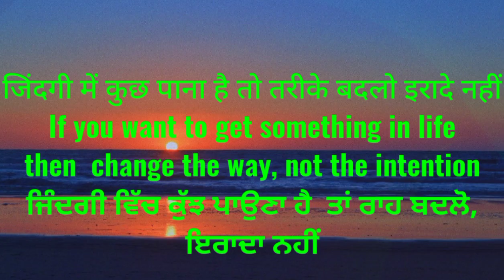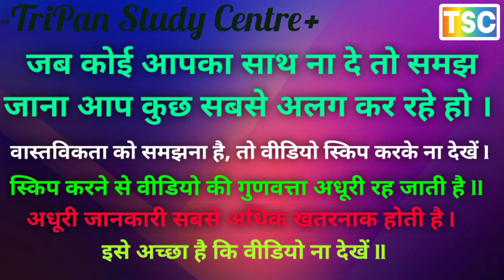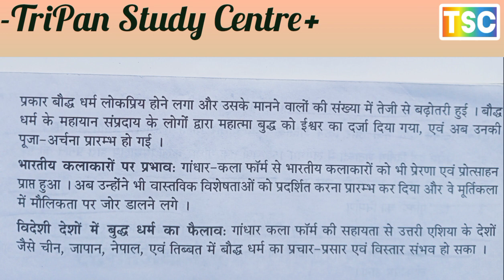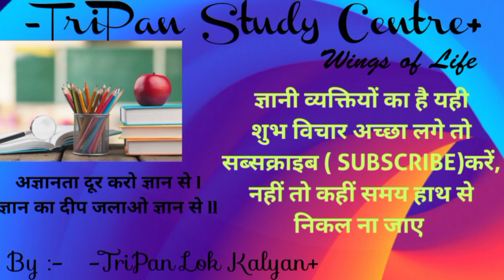ba semester 2nd hcp pu // Influences of Gandhara school of artगांधार कला विद्यालय के प्रभाव // ch 4D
Gandhara School of Art
गांधार कला विद्यालय
ਗੰਧਾਰ ਸਕੂਲ ਆਫ਼ ਆਰਟ
Origin of Gandhara school of art
गांधार कला विद्यालय की उत्पत्ति
ਗੰਧਾਰ ਸਕੂਲ ਆਫ਼ ਆਰਟ ਦਾ ਮੂਲ
Main features of Gandhara art
गांधार कला की मुख्य विशेषताएं
ਗੰਧਾਰ ਕਲਾ ਦੀਆਂ ਮੁੱਖ ਵਿਸ਼ੇਸ਼ਤਾਵਾਂ
Difference between Gandhara art and Mathura art school
गांधार कला एवं मथुरा कला विद्यालय में अंतर
ਗੰਧਾਰ ਕਲਾ ਅਤੇ ਮਥੁਰਾ ਆਰਟ ਸਕੂਲ ਵਿੱਚ ਅੰਤਰ
Influences of Gandhara school of art
गांधार कला विद्यालय के प्रभाव
ba semester 2nd hcp pu // Main features of Gandhara art // गांधार कला की मुख्य विशेषताएं // ch 4B

ਗੰਧਾਰ ਸਕੂਲ ਆਫ਼ ਆਰਟ ਦੇ ਪ੍ਰਭਾਵ
गांधार कला के मुख्य